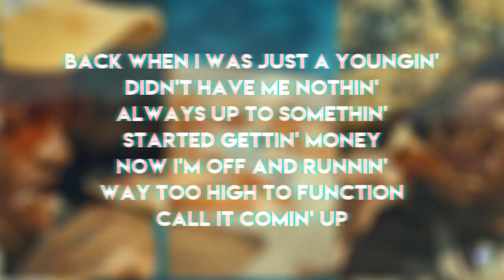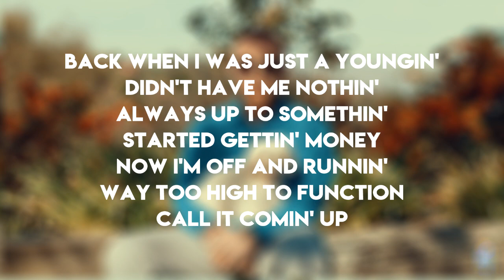Carnage - Learn How to Watch ft. Mac Miller & MadeinTYO (Official Lyrics)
-LYRICS-

[Intro: MadeinTYO]
Skrrt, skrrt
Carnage! Ooh, oh

[Hook: MadeinTYO]
Jump out the top (skrrt skrrt, ooh)
Wrist on my watch (ooh, ooh)
Told her to stop (hey, yeah)
Learn how to watch (skrrt skrrt, yeah)
Learn how to watch (sauce, yeah)
Learn how to watch (ooh, uh)
Learn how to watch (wam, yeah)
Learn how to watch (wam, uh)
Stack up my guap (ooh, uh)
Weight in the pot (hey, uh)
Rubbin' the spot (skrrt skrrt, uh)
Learn how to watch (swag, yeah)
Learn how to watch (ooh, yeah)
Learn how to watch (hey, ooh)
Learn how to watch (skrrt skrrt)

[Verse: Mac Miller]
Yeah, what it look like?
Little too much sauce, get it cooked right
I'm the same mothafucka, been the same mothafuckaMake a mothafucka faint like Suge Knight, shit
Better make time
And it really ain't shit if it ain't mine
I'm a beast, I'm a dog, I'm a K9
See the way I make her go down like a bassline (Whoo!)
Back when I was just a youngin', didn't have me nothin', always up to somethin'
Started gettin' money, now I'm off and runnin'
Way too high to function, call it comin' up
And yeah I'm on the escalator, they be starin' at me
They the spectators and I'm player magic
I'm a ex-Laker, I'm a mess-maker
I don't stress paper, I don't care who has it

[Hook: MadeinTYO]
Learn how to watch (skrrt skrrt, ooh, ooh)